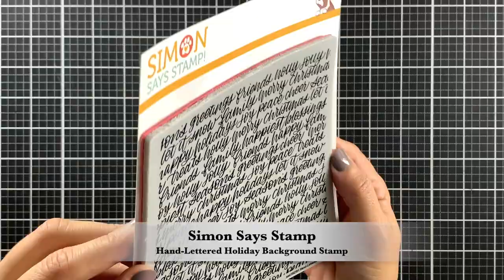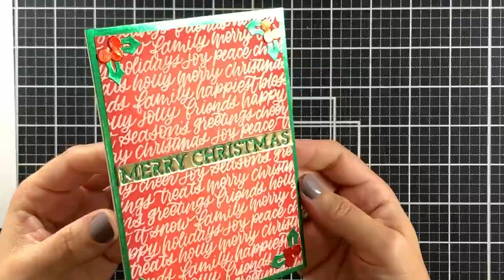Quick And Easy Christmas Card!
Hello crafters! Thank you for stopping by and Happy Holidays! This is a quick and easy Christmas card using a beautiful background stamp by Simon Says Stamp.

** I apologize for misspelling the word CHRISTMAS on the flap of the envelope. I corrected it after shooting the video! :)

***Music by Breno Almeida. Breno Almeida is a young and talented Brazilian musician. If you are a content creator, please check out his music @